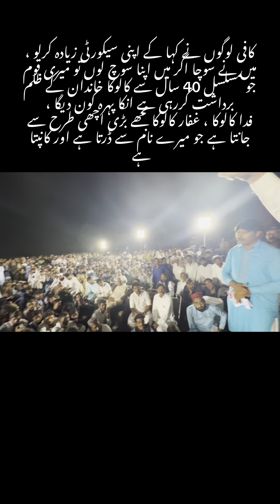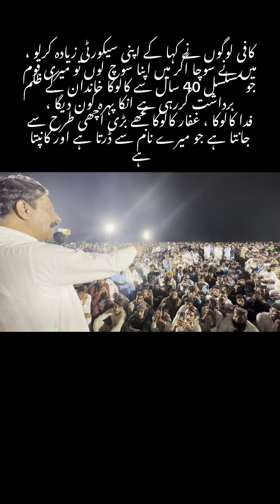Sab Ne Kaha Apni Security Tight Karlo , Jis Ne jo karna hai aajye ( PP 237 )